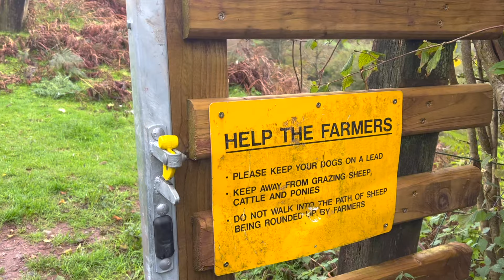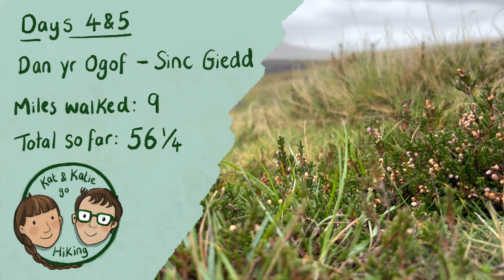Wales Adventures Days 4 & 5 - Dan yr Ogof to Sinc Giedd: Kat & Katie Hiking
Please consider leaving a tip to help us save for our next adventure

This episode was filmed on 27th-28th September 2023. We walked 9 miles from Dan yr Ogof to Sinc Giedd in the Bannau Brycheiniog National Park.

Find us elsewhere:

Katriona Chapman
@katrionachapman on instagram

Katie Green
@katiegreenbean on instagram